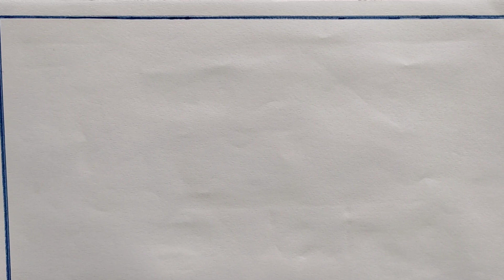26 January Special Drawing / How to Draw Republic Day Drawing Easy Steps / Republic Day Drawing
26 January Special Drawing / How to Draw Republic Day Drawing Easy Steps / Republic Day Drawing

Your Quires
republic day celebration drawing
republic day drawing with colour pencil
flag drawing
republic day poster drawing easy
republic day poster drawing easy steps
26 january special drawing easy
how to draw republic day poster easy step by step
easy republic day poster drawing
republic day beautiful drawing
easy and beautiful republic day drawing
26 january drawing
26 january drawing easy